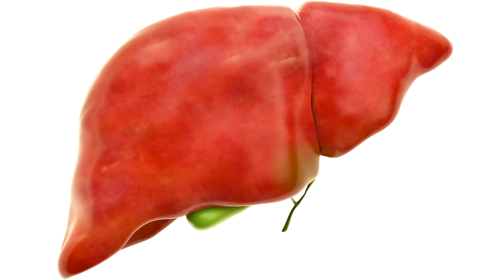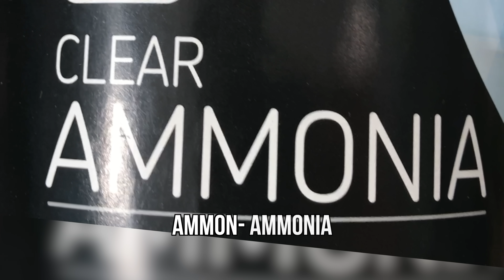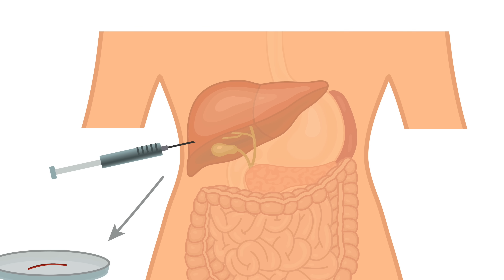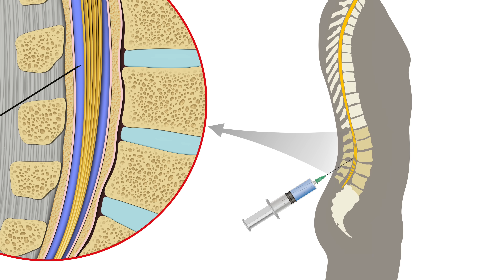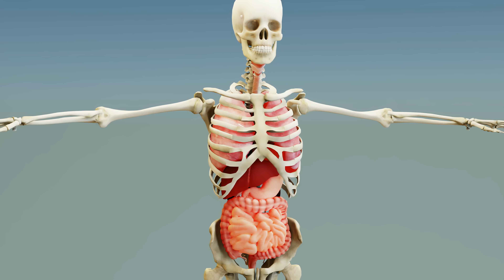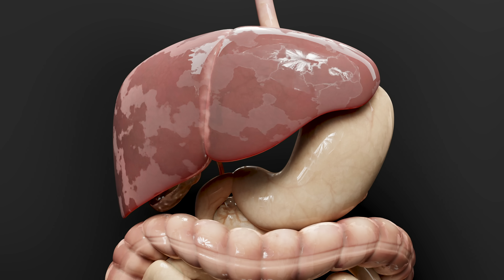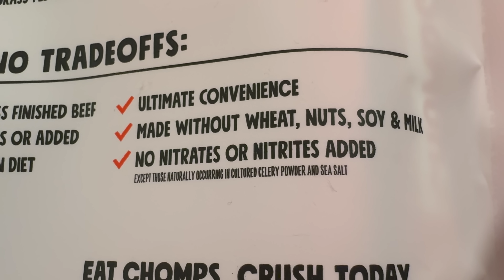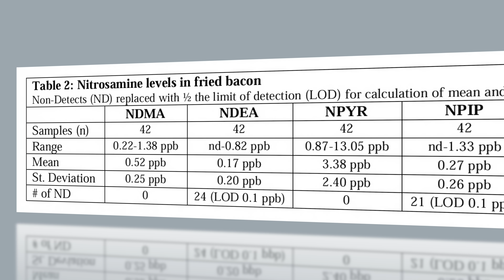A student lived with a horrible roommate and it ruined his life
Based on a real case
Patient AC by Ace, Jason by Jason Whang, Physician by Dr Lola Wu, Physician by Dr Batur Tash, Physician by Dr Yuqin Cao
Slapping sister by Ivy Zhao
Grip and electric: David Zhang
Assistant Director: Ray Li
Director: Chubbyemu
Producers: Jason Whang and Dr Katherine Johns
Filmed at Xingxi Studios in Shanghai

Metabolic Activation and DNA Interactions of Carcinogenic N-Nitrosamines to Which Humans Are Commonly Exposed.

Nutmeg Liver Case courtesy of John Hayman, Radiopaedia.org, rID: 150597

ICH Image Case courtesy of Jeremy Jones, Radiopaedia.org, rID: 6153